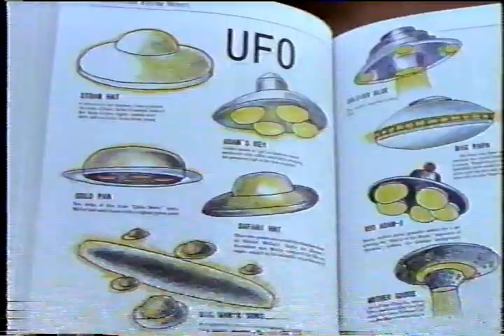懐かCM スバル フォレスター